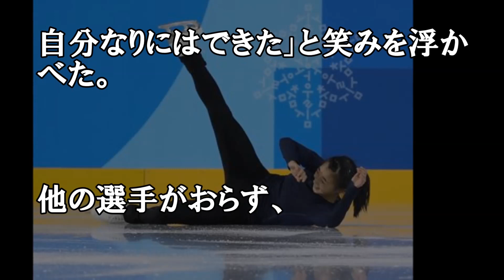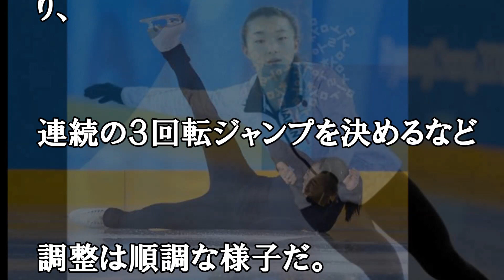フィギュア陣が初練習 坂本花織「ブルブル・・脳みそが凍りそう」KaoriSakamoto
ブルブル坂本「脳みそが凍りそう」　フィギュア陣が初練習
現地入りしたフィギュアスケートの日本勢が５日、本番会場の江陵アイスアリーナの地下にあるサブリンクで初練習を行った。
女子の坂本花織は氷の感触などを確かめ、「足慣らし程度だけど自分なりにはできた」と笑みを浮かべた。
他の選手がおらず、約４０分間リンクを独り占め。ショートプログラム（ＳＰ）「月光」、フリー「アメリ」の曲をかけながら滑り、
連続の３回転ジャンプを決めるなど調整は順調な様子だ。
ただ「どこを見ても五輪のマークがある。見ているだけで緊張する」と初々しく、氷点下１０度以下に達することもある極寒の気候について
「脳みそが凍りそう。首から下は着込めば何とかなるけど、ここ（顔）が…寒い」と苦笑した。宮原は７日に韓国入りする予定。